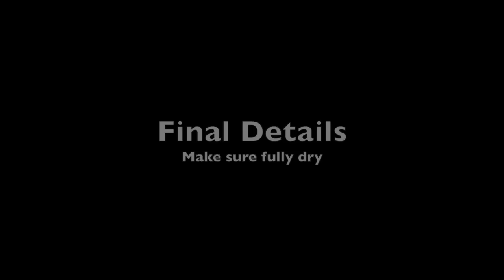Oil Portrait Demonstration Asian Girl TIMELAPSE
In this video, I demonstrate how I painted this Oil Portrait of an Asian Girl.  This lesson has been added as a BONUS tutorial To My Classic Portrait Course available on the MazArt Academy

Start improving your art TODAY with MazArt Academy.   The Academy boasts a HUGE catalogue of classes & courses and includes my “Ultimate Pet Portrait Course” “Classic Portrait Course” & my “5 flower Portraits in oil”.   ** PLUS NEW LIVE TUTORIALS**

🔷Paint Large with Rapid Resizer🔷
How I make LARGE TRACING TEMPLATES FOR MY ARTWORK:
(free lesson)